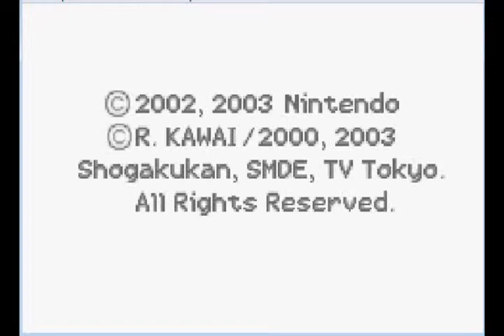Let's Play Hamtaro Ham-Ham Heartbreak #1 (Sunny Peak)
Hello everyone this is Lita :D I am going to do a walkthrough of Hamtaro Ham-Ham Heartbreak. This is one of my favorite games and I wanted to share with you all :)

So we explore the first area Sunny Peak :D